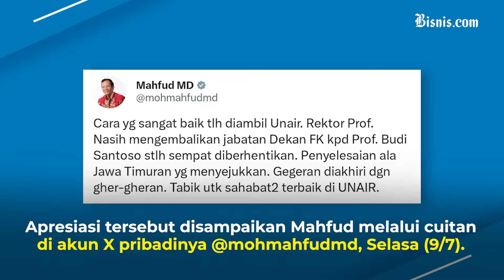Akhirnya, Unair Batalkan Pemecatan Dekan FK yang Tolak Dokter Asing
Rektorat Universitas Airlangga (Unair) secara resmi telah membatalkan pemecatan terhadap Dekan Fakultas Kedokteran (FK) Unair, Budi Santoso. Budi pun dilantik kembali oleh Rektor Muhammad Nasih sebagai Dekan FK Unair. Sementara itu, Mantan Menko Polhukam yang sejak awal menaruh perhatian pada kasus ini, turut mengapresiasi langkah Unair